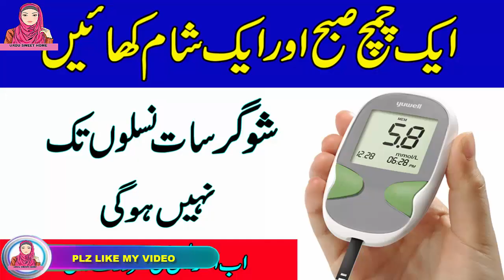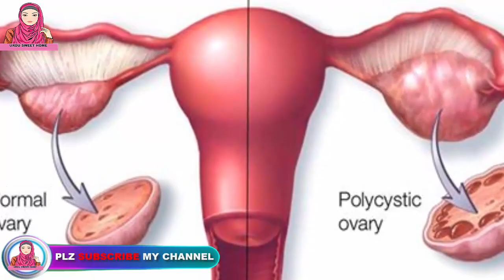Sugar Ka Desi Ilaj || Diabetes Treatment In Urdu || Diabetes Home remedy In Urdu || In Hindi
Here I will tell you instant treatment for diabetes. It's best herbal treatment that cure all type diabetics problems just in few days.